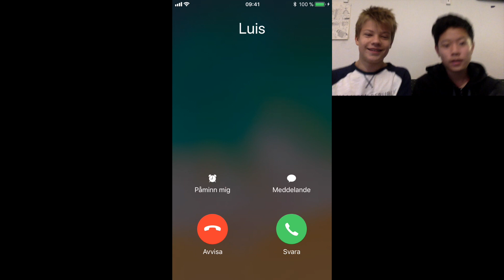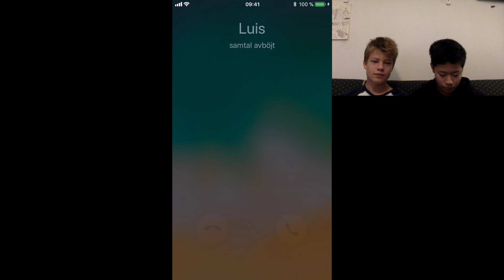Clash Royale Får Electro Wizard!!!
Idag köper vi en legendary i clash royale som vi länge har velat ha. Det är Electro wizard som vi nu också använder i vårt deck. Hoppas att ni gillar videon!